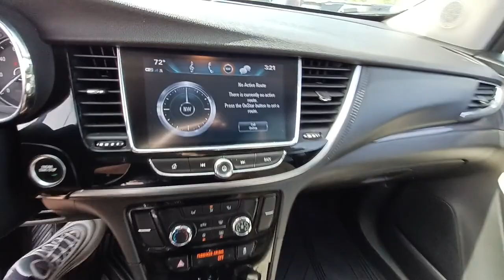2021 Buick Encore Gurnee, Waukegan, Kenosha, Arlington Heights, Libertyville, IL 14029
Dark Moon Blue Metallic [LISTING TYPE] 2021 Buick Encore Preferred available in Gurnee, Illinois at Anthony Buick. Servicing the Waukegan, Kenosha, Arlington Heights, Libertyville, IL area.